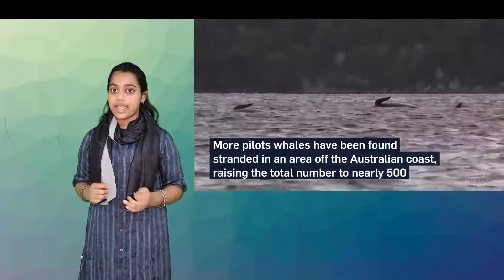World This Week | 27-09-2020 | SPB's Legacy | 400 Whales Dead |Women to Moon | Korea Kim's Apologies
Saudi Arabia allows repatriation flights to India. Air India Express, would continue carrying passengers from Saudi Arabia to India, but would not carry passengers from India to Saudi Arabia

A School Bus-Size Asteroid Safely Zoomed Past Earth. A small near-Earth asteroid, was expected to briefly visit Earth's neighborhood on Thursday, Sept 24, zooming past at a distance of about 13,000 miles (22,000 kilometers) above our planet's surface

Australia's Westpac bank, is set to pay, a record 1.3bn Australian Dollars fine for the nation's biggest breach of money laundering laws. This is following the allegation, by Australia's financial crime watchdog for failing to report over, 19 million international transactions.

A research by The Australian Strategic Policy Institute said it had identified more than 380 suspected detention facilities in Xinjiang province, China. The camps have expanded, despite China's claims that Uighurs were being released.

Rio de Janeiro's famous annual Carnival spectacle will not go ahead in February, for the first time in history, because of Brazil’s continued vulnerability to the pandemic.

Malaysia may have a third prime minister in just seven months as veteran politician, Anwar Ibrahim, has claimed on Wednesday to have secured the support of a strong majority of MPs, including defectors from the Perikatan Nasional government.

Cardinal Angelo, the head of the Vatican's saint-making office, resigned suddenly from the post and renounced his rights as a cardinal, amid a financial scandal that has implicated him indirectly.

Google has announced an update of Google Maps, that will add a COVID-19 layer displaying the seven-day average for the number of new cases per 1,00,000 people in an area

9.NASA Unveils Plan to Land First Woman on the Moon in 2024 ttps://

10.  Abu Dhabi ends its alcohol licence system, meaning residents will no longer need a licence to buy and consume alcohol
11. A 700-year-old painted scroll from the Yuan Dynasty titled 'Five Drunken Princes Returning On Horseback' is expected to sell for around ₹114 crore. The 6.5-foot-long scroll was owned by Chinese emperors and painted by Yuan Dynasty master, Ren Renfa.

12. The iconic US motorcycle brand, Harley-Davidson, is pulling out of India. The premium biker maker is stopping manufacturing and massively scaling back its sales operations.

13. North Korea leader, Kim Jong Un, apologises over the killing of a South Korean official. North Korean leader Kim Jong Un sent a letter to South Korean President, Moon Jae-in, saying the incident should not have happened: South Korea

14. Former Australia batsman Dean Jones died at the age of 59 due to a heart attack in Mumbai. Jones was in Mumbai as a commentator for the IPL 2020

15. US Supreme Court, Justice Ruth Bader Ginsburg, a lifelong champion of women's rights and a fierce advocate for gender equality, dies at 87